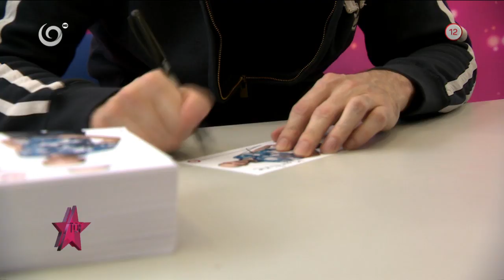HROBÁRI sa nakrúcali aj na cintoríne